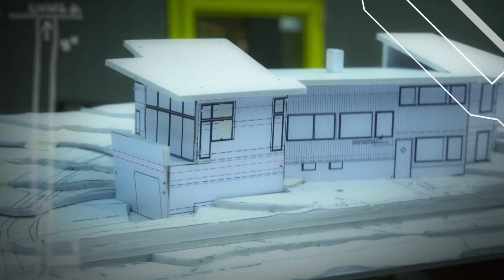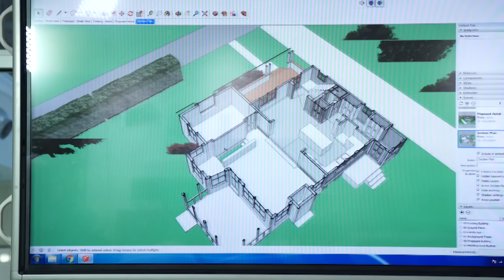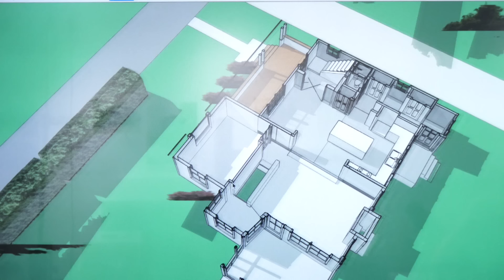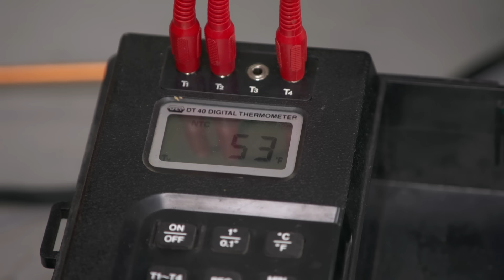This Old House | Designing Their Dream Home (S40 E9) | FULL EPISODE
Dana and Don show Kevin interior design choices at their architecture studio.  Richard demonstrates how a heat pump works. Mark watches as stone veneer is applied at the Idea House. The plumber installs a wall hung toilet tank inside the wall. Don builds his powder room vanity with Tom.

Enjoying full-episodes of This Old House? Join This Old House INSIDER to stream every episode ever made of This Old House (over 1,000 hours), commercial-free

Plus, download our FREE app for full-episode streaming to your connected TV, phone or tablet

Kevin opens the show in Providence, RI to meet the homeowners at their architecture office. Donald and Dana drew the plans for their renovation and they also worked out the design decisions, as they often do with their clients. Back at the house, Richard meets up with the plumber who is about to install a toilet tank. Wall hung toilets, which are commonly found in Europe, are the new trend. At the Idea House in Narragansett, Mark McCullough watches as a stone veneer goes around the fireplace in the living room. Using a cyclical mock up, Richard explains how heat pumps work. Compression makes the air hotter and expansion makes the air colder. Back in Rhode Island, Tommy works with Donald to build a sink console for the powder room. They meet in Jeff’s shop where Donald shows Tommy the steel frame he designed and had welded. For the top, they cut reclaimed oak and form an arc where the sink will sit. They cut out the holes for the sink drain and faucet and place the fixtures in to see how it all comes together.